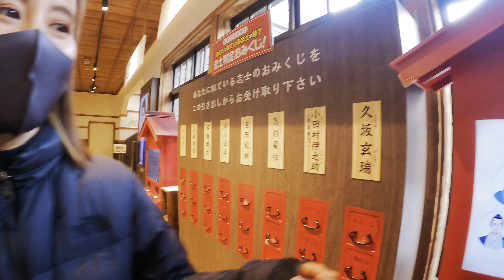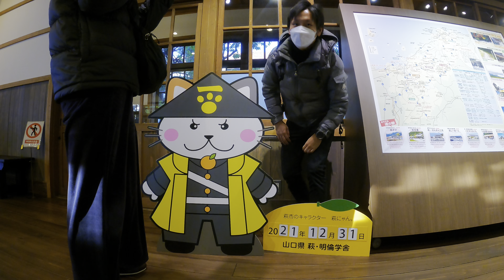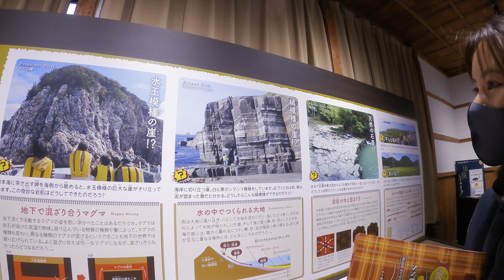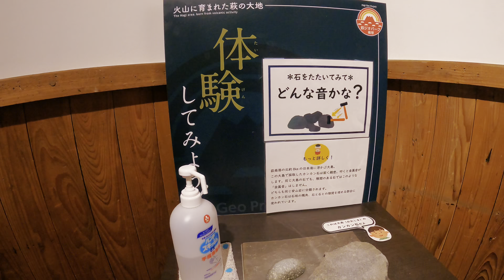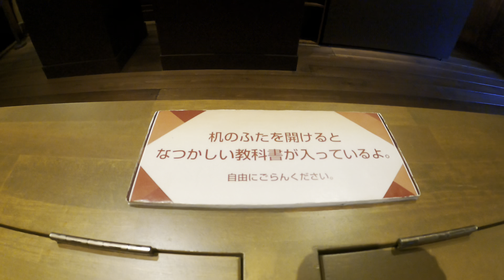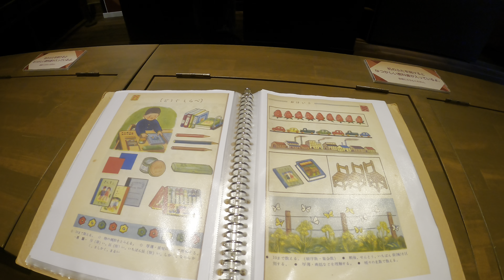【世界遺産のまち 萩】萩・明倫学舎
2021/12/31
萩・明倫学舎